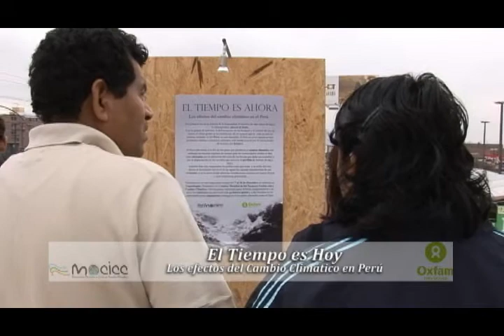Exposicion Fotografica Mega Plaza.wmv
Exposición fotográfica retrata las secuelas del cambio climático en nuestro país *Muestra se denomina El tiempo es hoy. Los efectos  del cambio climático en el  Perú y se inaugura el martes 8 de diciembre en el centro comercial Mega Plaza. Actividad se realiza en el marco de Cumbre Mundial de las Naciones Unidas que se lleva a cabo en Copenhague, Dinamarca